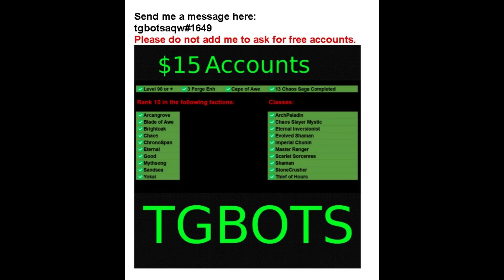AQW Druid Grove Rep Bot 2024 TGBots Grimlite Rev v1.3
Download this bot:
More Reputation bots:
13 Chaos Saga Storyline bots:
TGBots.